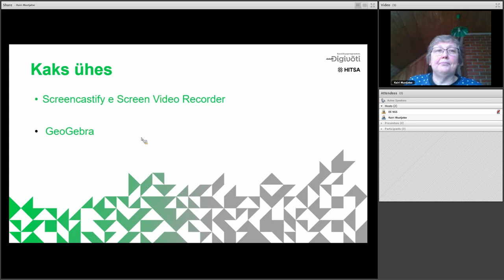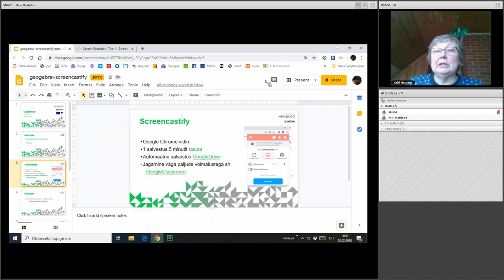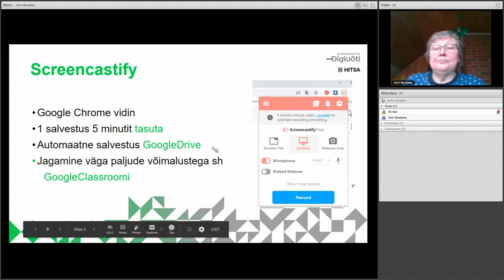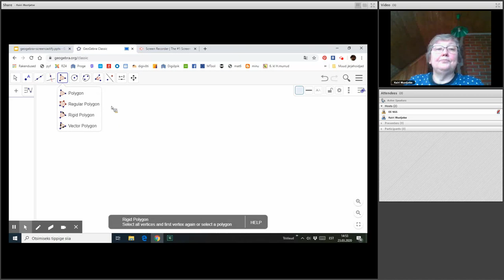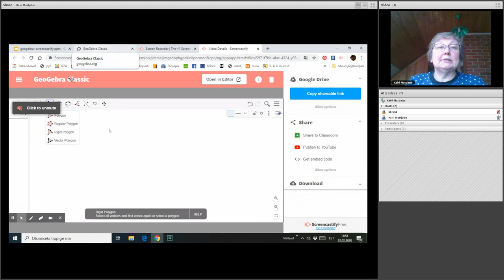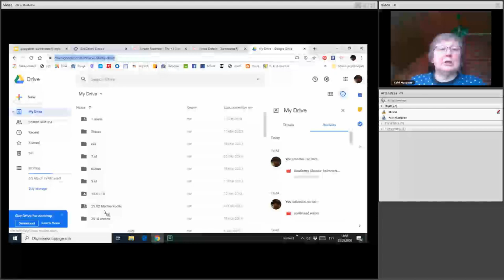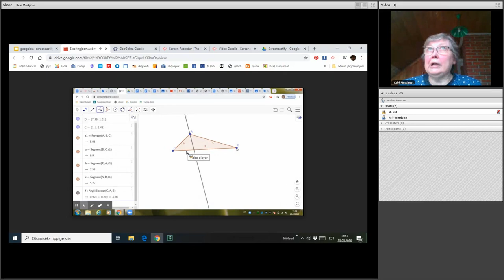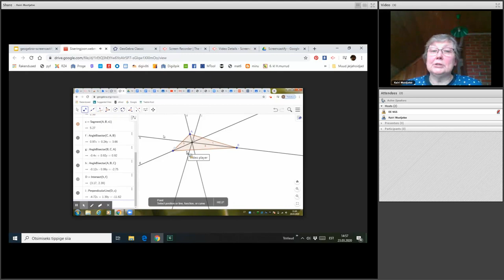Screencastify ja GeoGebra matemaatikas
Martna Põhikooli matemaatikaõpetaja Kairi Mustjatse tutvustab kaks ühes lahendust - Screencastify ja GeoGebra. Screencastify on ekraanivideo tegemise vahend, millega saab salvestada kõike seda, mida teed oma arvutiekraanil ning juurde saab lisada heli ja kasutada erinevaid tööriistu, mis toetavad õpilasele mõne ülesande selgitamist. Vahendit saab kasutada absoluutselt kõikides ainetes. GeoGebra on matemaatika tarkvara kõikidele haridustasemetele, mis hõlmab geomeetriat, algebrat, tabelarvutust, statistikat ja matemaatilist analüüsi. Kairi näitabki, kuidas tema neid kahte vahedit kasutab just matemaatika õpetamisel.